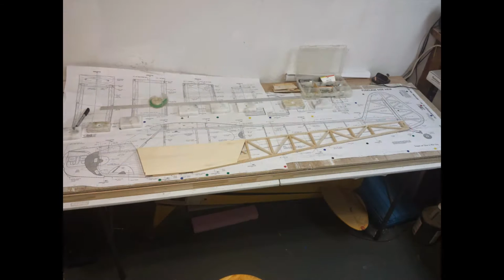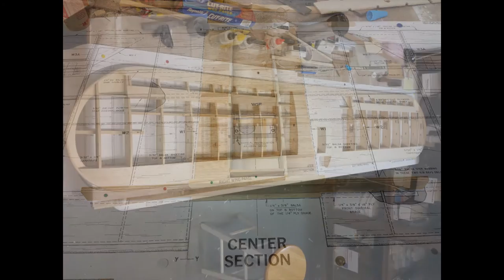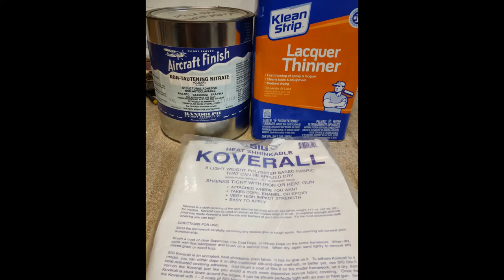SIG 25% Clipped Wing Cub Build - Photo Montage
SIG 25% Clipped Wing Build Video. Build Date was 6/21/14 - 9/13/14.
Powered by Zenoah G23 Gas Engine.